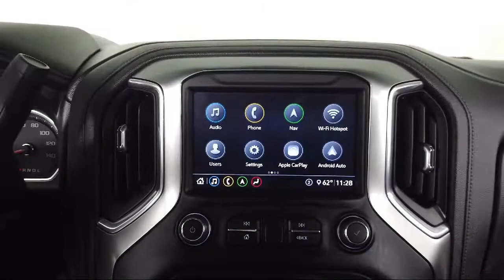2020 Chevrolet Silverado 3500HD LTZ Crew Cab Bozeman Belgrade Big Sky Livingston Butte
2020 Chevrolet Silverado 3500HD LTZ Crew Cab Stock Number: C06100 Vin:1GC4YUEY6LF101299.